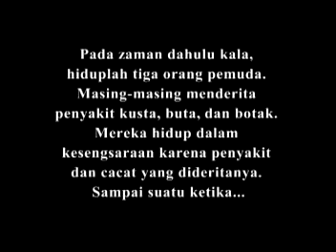Kartun Islami Syukur kufur 1 Untuk Anak-anak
Kartun Islami Tentang Syukur dan Kufur bagian 1